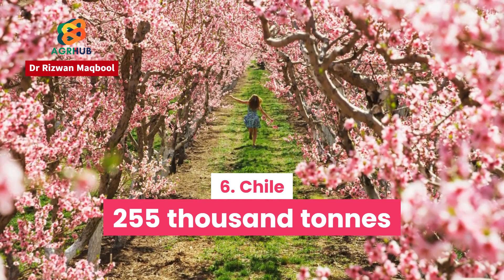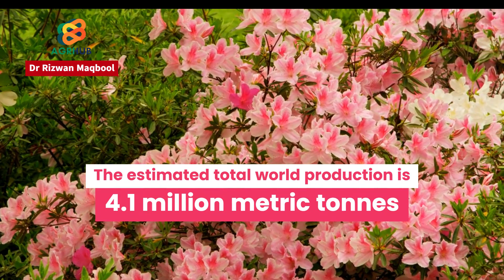Top Ten Cherry Producing Countries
Learn about Top Ten Cherry Producing Countries and their total production.

Which country produces the most cherry in the world? This video shows the ranking of Countries by cherry production according to FAO statistics.

My name is Dr. Rizwan Maqbool, and I am a full-time teacher and researcher. I have started this video series for anyone who is interested to learn the subject of Agronomy.

Our mission here at Knowledge Hub is to help students and researchers with their studies and research.